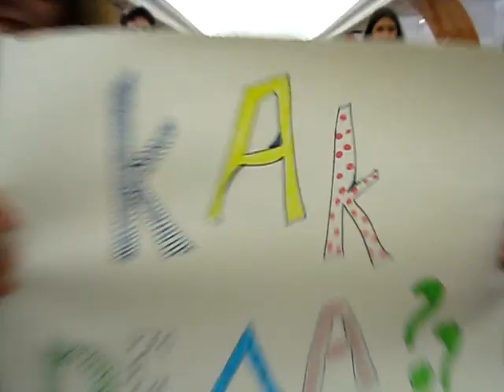Friendly Moscow SMILE @ Moscow Metro